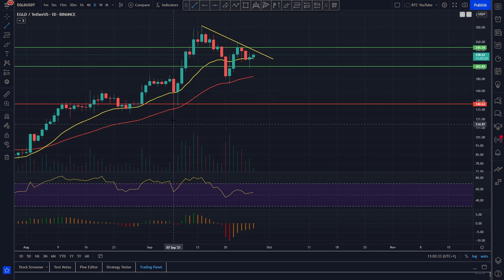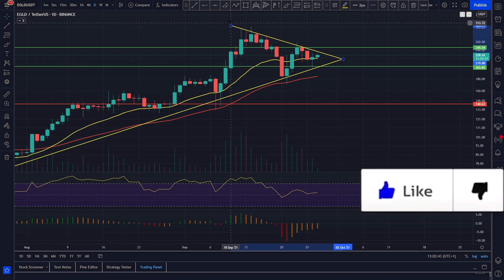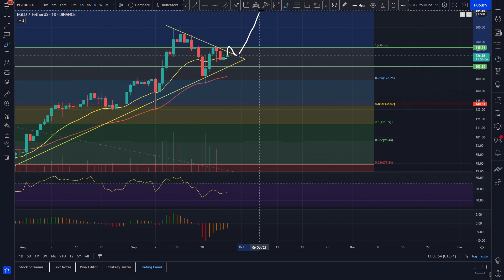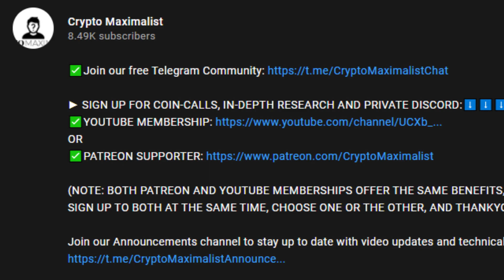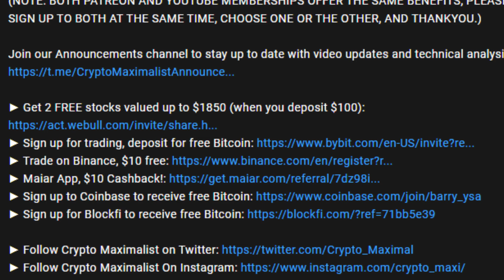READY TO RIP!? | ELROND PRICE PREDICTION 2021 | EGLD PRICE PREDICTION | EGLD ANALYSIS